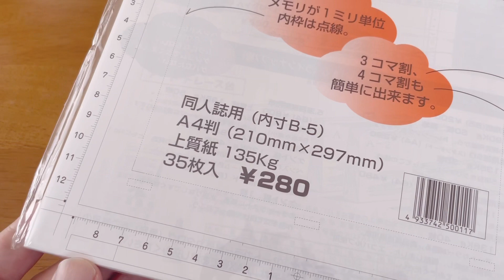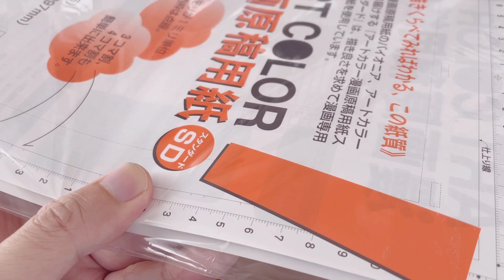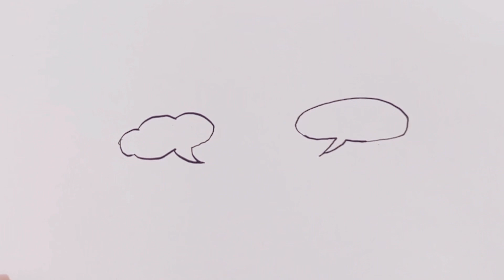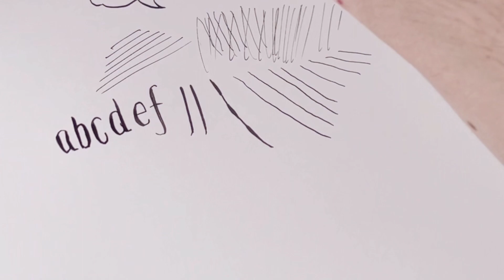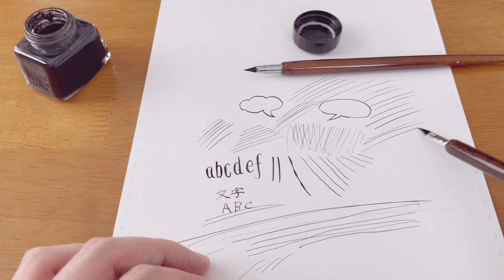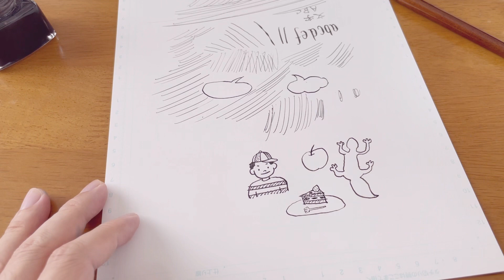【画材】ゼブラ Gペン レビュー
No.439
ゼブラ　Gペン　漫画用